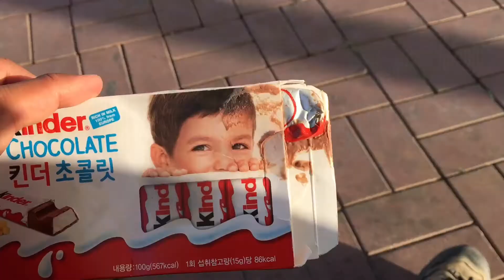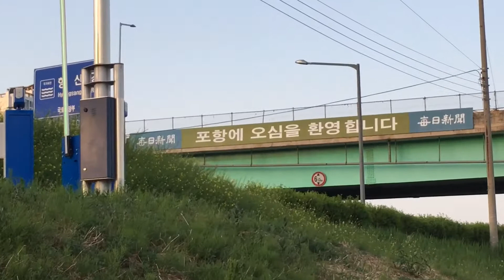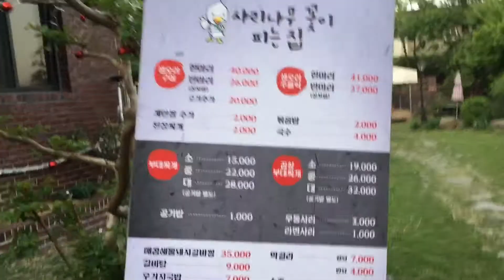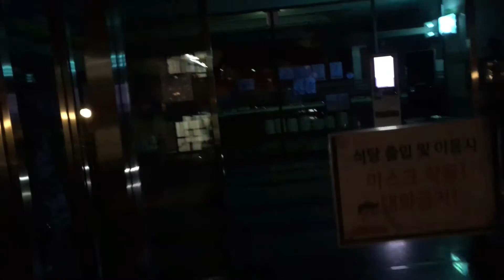41박-4 포항공대